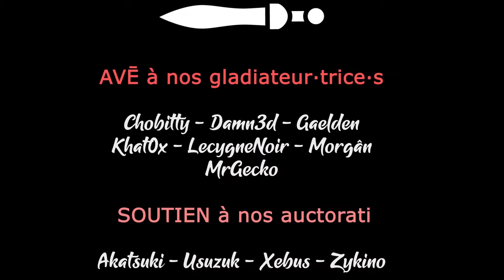Tournoi SOVL contre tous - Match 02 - Gaelden vs Mazamara [FR]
Rediffusion de match sur le tournoi SOVL contre tous organisé par Les Jeux du Cygne !

- Ardarin
- Broudaff
- Glentharil
- Le Baron d'Onyx
- Mangazore
- Mazamara
- ZeCid
- Zmoi6